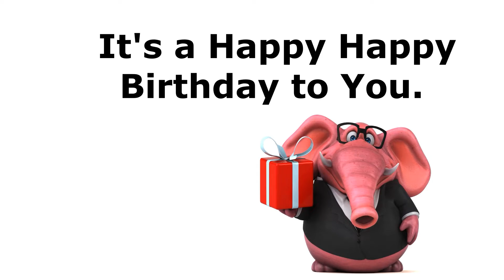Happy Birthday Josephine! - Share a Birthday Song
Happy Birthday Josephine!  - Share a Birthday Song 100s of names.